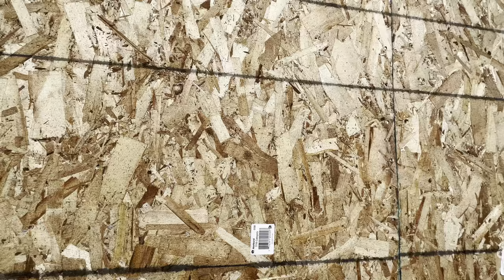Американская мечта за две недели!!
Привет всем а этом видео вы увидите вторую часть стройки дома в Америке!!